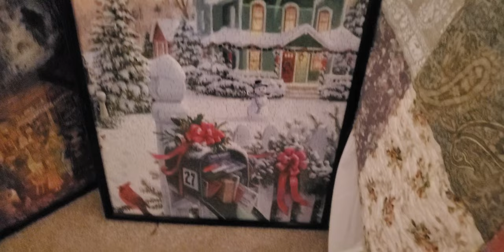All of my framed puzzles!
I love doing puzzles and then framing them and so I thought I'd show you my collection